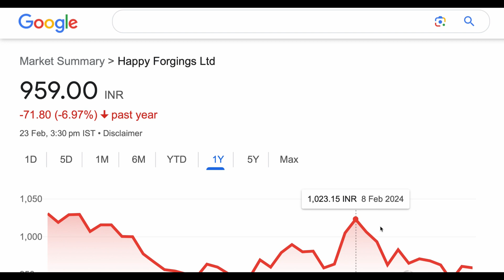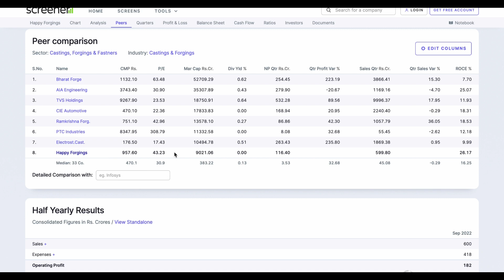HAPPY FOGINGS SHARE ANALYSIS STOCK 💹 HAPPY FORGING SAHRE NEWS UPPER CIRCUIT STOCK 24-02-2024